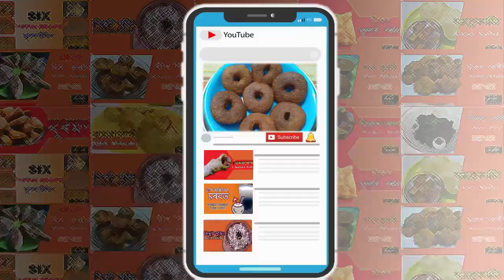নাৰিকল আৰু পিঠাগুড়িৰে বনোৱা এবিধ সোৱাদলগা পিঠা | Tasty Pitha With Coconut Assamese Recipe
Assamese Tasty Pitha Recipe.